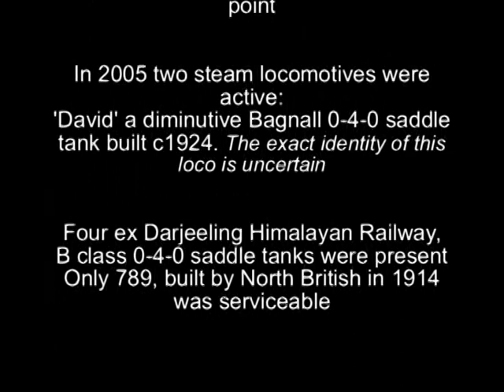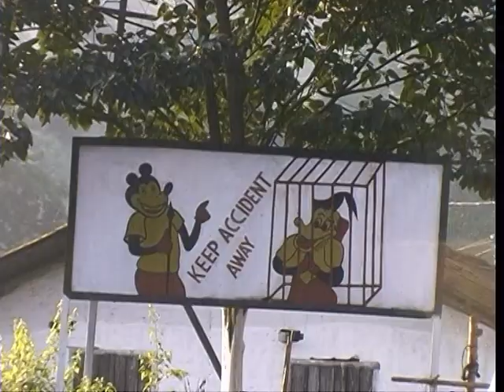Tipong Colliery 2005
Tipong Colliery is in an isolated area of the state of Assam, NE India.  Coal is transported from the mine, 2.5km down the valley by a 2' gauge tramway to the transshipment point. Filmed November 2005.

In 2005 two steam locomotives were active:
'David' a diminutive Bagnall 0-4-0 saddle tank built c1924. The exact identity of this locomotive is uncertain.
Four ex Darjeeling Himalayan Railway, B class 0-4-0 saddle tanks were present.  Only number 789, built by the North British Locomotive Company in 1914 was serviceable. One other was under repair the others in scrap condition. They were all transferred to Tipong in 1968.

The mines were closed following accidents about three years after my visit but the latest news (March 2012) is that they are now working again and steam is available for use.

Music from the album Snake Charmer "Indian Tour" by Mirabar.
Tracks: Introduction, Rickshaw Walk, Holy Cow Bells, Seventh Wonder